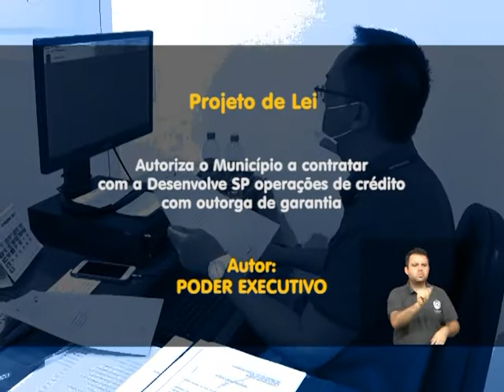Legislativo em pauta - 22/09/2022